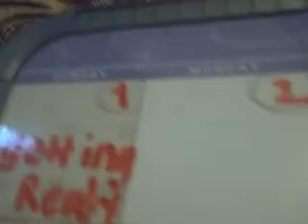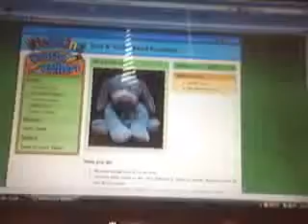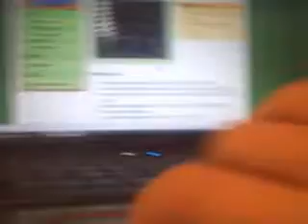4th Of July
keep your eye out